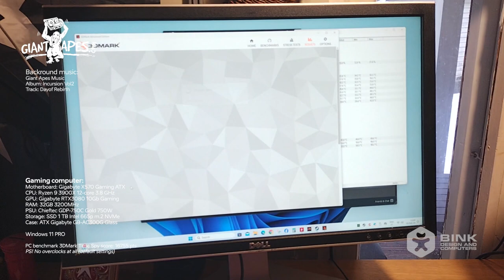Gaming PC Ryzen9 3900X+RTX3080 (used - but in good condition)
Refurbished Gaming PC: (used - but in good condition)

Motherboard: Gigabyte X570 Gaming X ATX
CPU: AMD Ryzen R9-3900X 12C 3.8 GHz
Storage: SSD 1TB Intel 665p M.2 NVMe
Cooling: Arctic Freezer 34
GPU: 10GB GB RTX3080 Gaming OC
PSU: 750W Chief GDP-750C Gold
Memory: 2 X DDR4 16GB 3200 Kingston Fury (32GB)

OP sys: Windows 11 pro